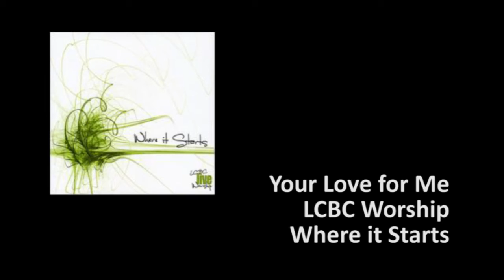LCBC -- Your Love For Me